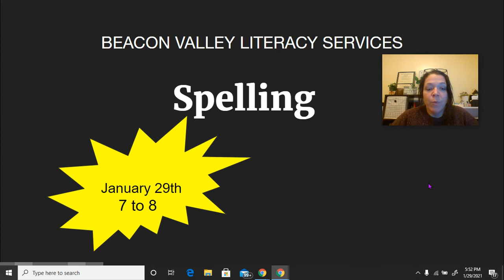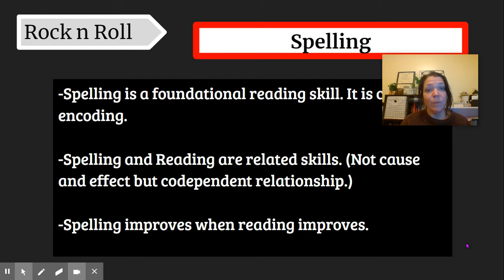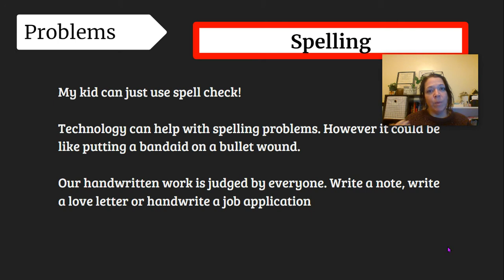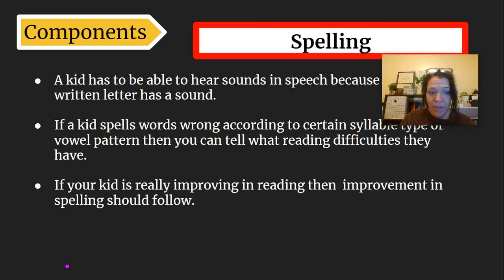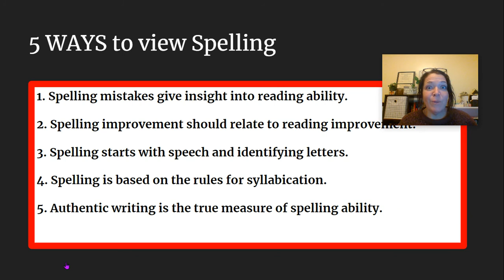Spelling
Here is a brief discussion about Spelling.
Follow Beacon Valley Literacy Support Services on Facebook.

Foundational Reading Skills

Melissa Saliva is a Reading Consultant and founder of Beacon Valley Literacy Services. She helps parents help kids with dyslexia.